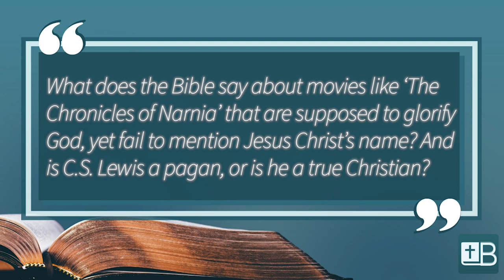Are Christian Movies and TV Shows Bad? (C.S. Lewis, The Chosen, Worship Music, etc...)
Our listeners asks, "What does the Bible say about movies like 'The Chronicles of Narnia' that are supposed to glorify God, yet fail to mention Jesus Christ's name? And is C.S. Lewis a pagan, or is he a true Christian?